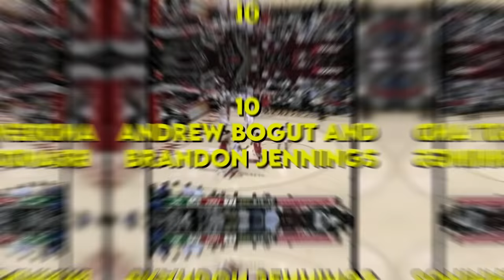10 NBA Players Caught CHEATING On Live TV!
In today's NBA Zone video, we have 10 times NBA players were caught cheating on live tv during games. These moments range from NBA players cheating to even the NBA referee cheating.

More NBA content you may enjoy...